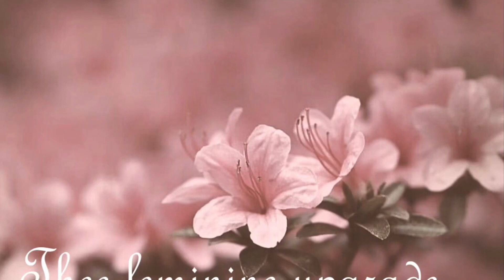Tiktok poly couple | update why Shanice left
Tiktok poly couple Sean, Olivia, and Shanice.

I’m glad Shanice left as she has encouraged so many women to leave their bad situations and to find peace within themselves and to move on with life. It’s very inspiring however she’s not completely innocent either but it’s hard to date a narcissist and leave with perfectly white dove feathers.